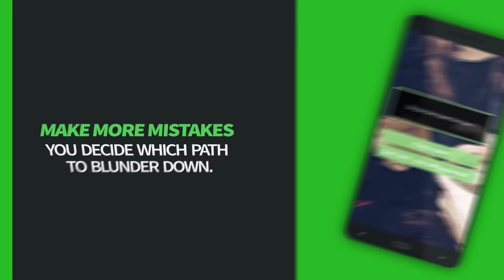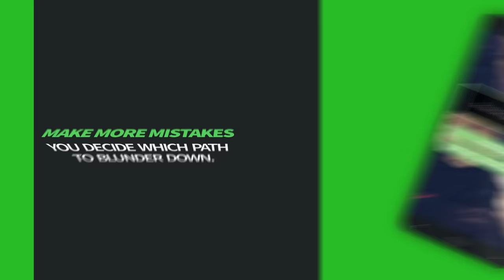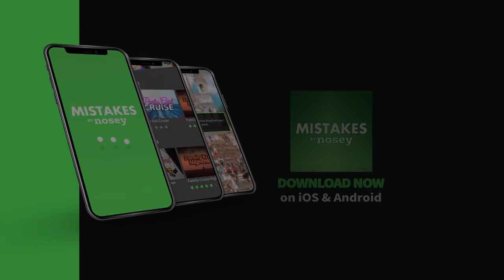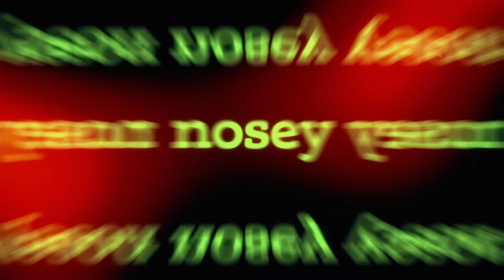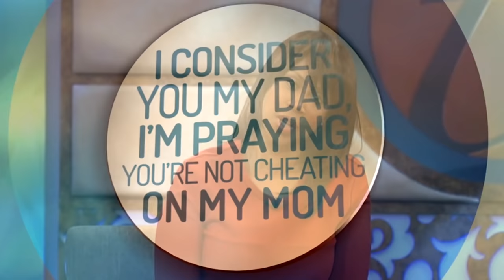I Consider You My Dad, I Hope You're Not Cheating On My Mom 😰🥺 The Trisha Goddard Show Full Episode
Mysti thought she found her ideal man in Mark until she started finding evidence that made her suspect he has been cheating. Then, Scott thinks his wife, Stacy, is cheating on him because he found fingerprint bruises on her inner thigh.